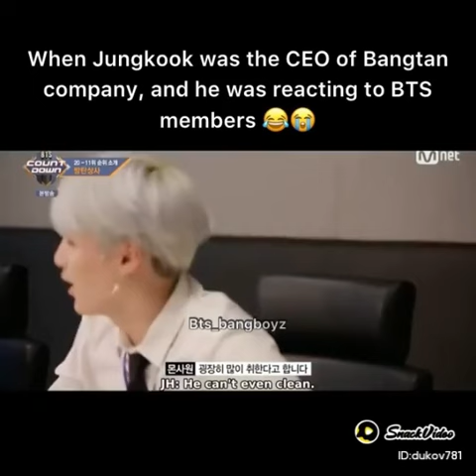😅😂😂😂# JK ✨# BTS army 💜💜💜 forever 🖇️